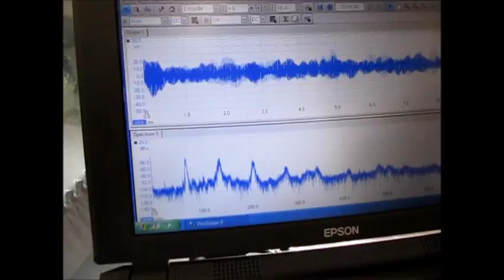超音波制御技術（２種類の振動子・超音波テスター） Ultrasonic control technology